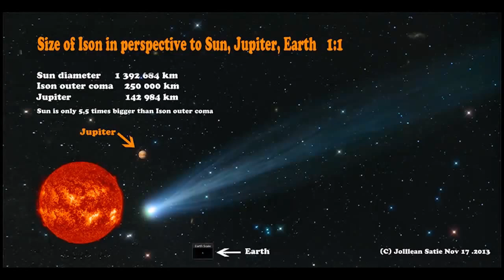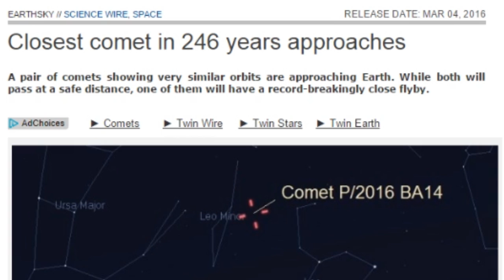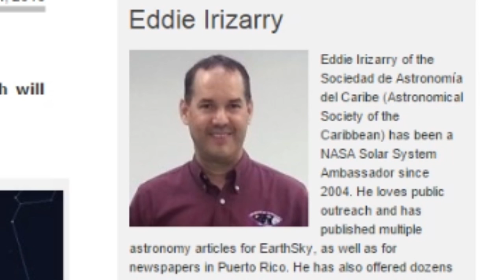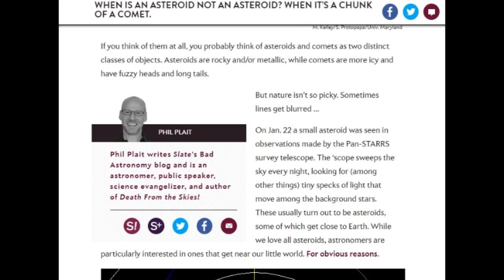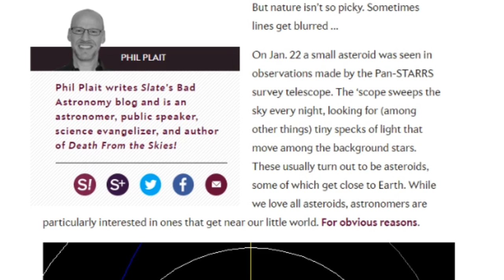The 3rd Closest Comet in History will Buzz Earth with it's Companion Comet March 22nd 2016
Comet BADASS. and  comet 252P,  PanStarrs. We've got 2 Comets y'all. 1 is the closest to Earth in 246 years. The Other is its brother, or something strange like that. I'll learn more and let you know. For know, check out what Phil is cooking.

T

"if you think of them at all, you probably think of asteroids and comets as two distinct classes of objects. Asteroids are rocky and/or metallic, while comets are more icy and have fuzzy heads and long tails.

But nature isn’t so picky. Sometimes lines get blurred …

On Jan. 22 a small asteroid was seen in observations made by the Pan-STARRS survey telescope. The ‘scope sweeps the sky every night, looking for (among other things) tiny specks of light that move among the background stars. These usually turn out to be asteroids, some of which get close to Earth. While we love all asteroids, astronomers are particularly interested in ones that get near our little world. For obvious reasons.

The new asteroid was found to make a close approach to Earth on March 22, passing us at a distance of 3.5 million kilometers—close, in astronomical terms, though still far enough away to not be a danger for now. However, it does get close enough that keeping an eye on it is a good idea; it might make a closer flyby in the future.

As is usual for such things, the new object was dutifully reported and assigned a temporary designation: asteroid 2016 BA14.

Mind you, I’m biased, but I like that name (it being BA and all). But it wouldn’t last. As reported by astronomer Michael Kelley, it didn’t take long for people to notice the orbit of this object was extremely similar to the orbit of the comet 252P/LINEAR 12, which had been discovered back in 2000. Coincidence?

Maybe. To find out, Kelley and Matthew Knight observed BA14 with the Discovery Channel Telescope (one of many 'scopes operated by Lowell Observatory in the US), and, to their surprise, they saw that it has a tail! You can see it in the photo at the top of this article; the tail is short and points away in the 10:00 direction.

A tail is not very asteroidlike; it’s more cometlike. The most likely explanation is that the comet 252P calved, or split, breaking apart into two pieces some time ago. The main chunk is what we call the comet 252P, and the smaller (but probably still substantial) piece is BA14.

… or used to be. Now that we know it’s more like a comet, it’s been given a comet name: P/2016 BA14 (PanSTARRS)—the “P” means it’s a periodic comet, and the “(PanSTARRS)” is for the observatory that found it (comet names get complicated, but it’s necessary). Both comets will pass the Earth in March, and happily Hubble Space Telescope observations are planned for that time, giving us a lot more information. Spectra of both objects would be best; that way we could tell just how similar they are in composition (breaking up the light from an object into thousands of individual colors is like taking a fingerprint of it, telling you what atoms and molecule are in it).

Which brings me back to the difference between comets and asteroids. In reality, they aren’t in two different classes; they fall along a continuum, with some being more rocky and metallic, some more rocky and filled with various ices (water, carbon dioxide, and so on).

It’s only in our own human brains that they’re two separate things. Worse, comets can become asteroids! Every time a comet gets near the Sun, some of the ices turn to gas and blow away (making the head and tail), and are gone forever. Over time, it’s possible for a comet to run out of volatile material, leaving behind a dead(ish) rocky body we’d be more likely to call an asteroid.

A good example is the object 3552 Don Quixote, first thought to be a comet, but which looks more like an asteroid. Another is 3200 Phaethon, an asteroid that emits a stream of debris, so it acts more like a comet*. I’ve written about both these objects, showing how our propensity for putting things into neat little boxes can trip us up. Asteroid? Comet? Nature doesn’t care which is which.

I’m not saying asteroids and comets are the same thing. They’re clearly not! But I don’t think we should think of them as being entirely separate, either. Just like big planets kinds sorta merge into being little stars, or big islands kinda sorta become continents, at the borders things get fuzzy.

But that’s also where they get interesting! Studying things at the edges of our definitions tells us more about objects on both sides of that line … and also reminds us that the line may not exist at all."